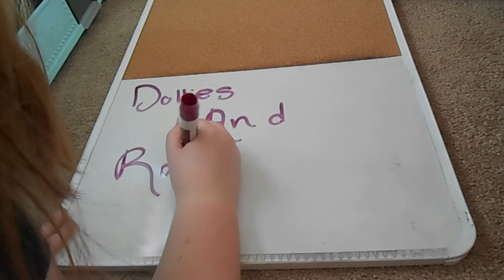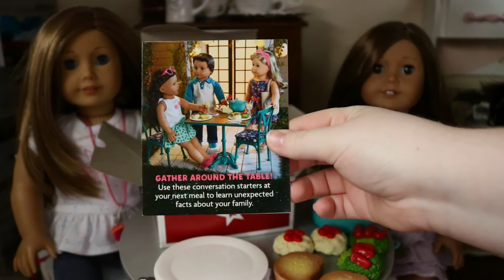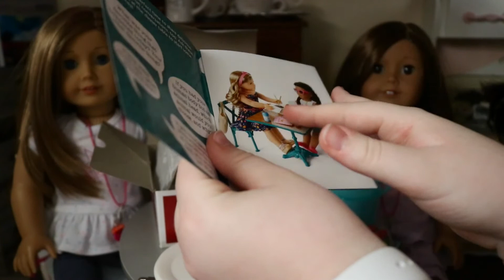Opening American Girl Spaghetti Dinner Set! (Summer 2021!)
Enjoy these kinds of videos? Then sign the petition to keep them around!
Hello Rainbows! Surprise, I posted a new video! In this video, I open the American Girl Spaghetti Dinner Set! Let me know if you have this set and what you think!
Video/People Mentioned:
Intro: Sound Off by Jingle Punks
1.) Non Piu Andrai by Ron Meixsell
Rising Rainbows: Dynamite by Patrick Patrikios